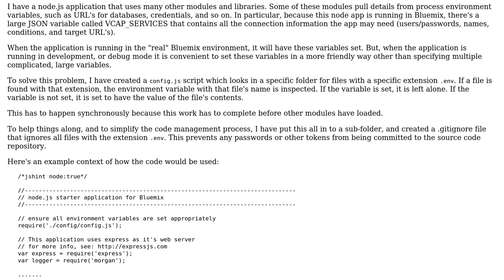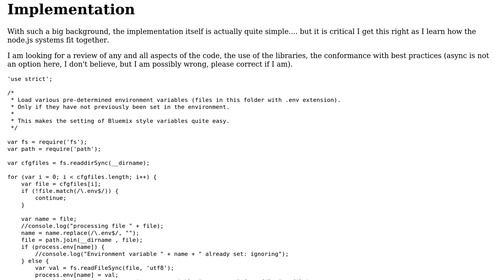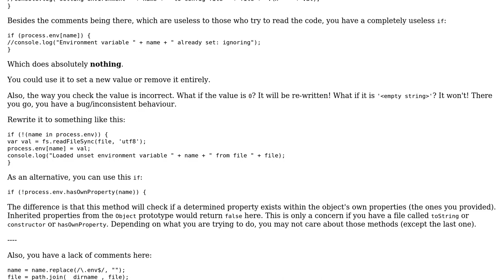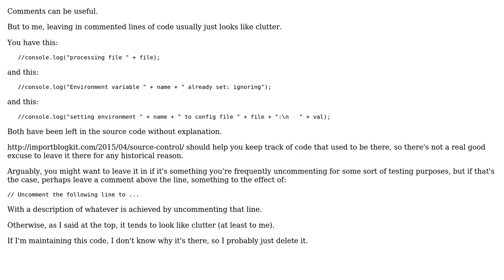Code Review: Enforcing set environment variables (2 Solutions!!)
Code Review: Enforcing set environment variables

With thanks & praise to God, and with thanks to the many people who have made this project possible! | Content (except music & images) licensed under CC BY-SA | Music | Images & others | With thanks to user rolfl user nhgrif user Ismael Miguel and the Stack Exchange Network Trademarks are property of their respective owners. You are responsible for your own actions.